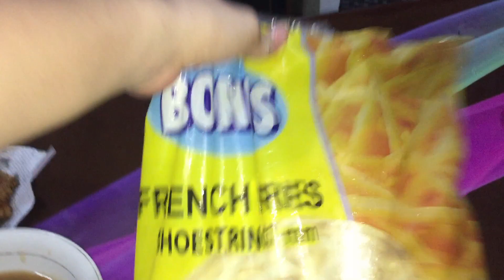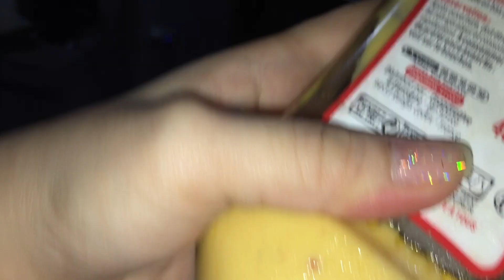FOOD CHALLENGE ACCEPTED l Jae Mary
HHAHAHAH I'm back for another video. Thank you sa support ninyu guys. Dili pani siya mao ang entry nato sa celebration for gaining 500 subs. Abangannnnn.

Thank you guysss.. LOVE LOVE LOVE